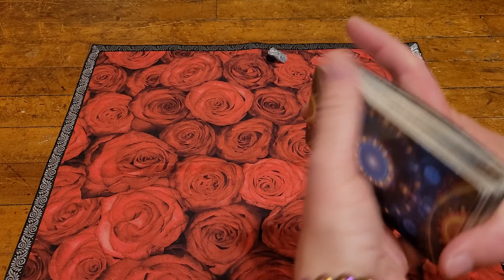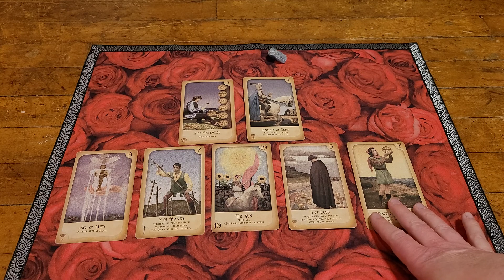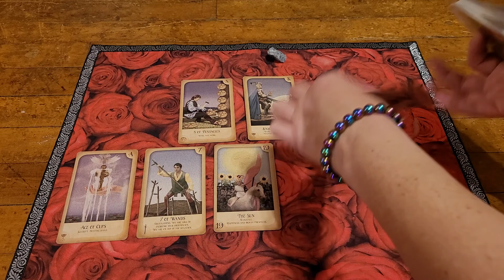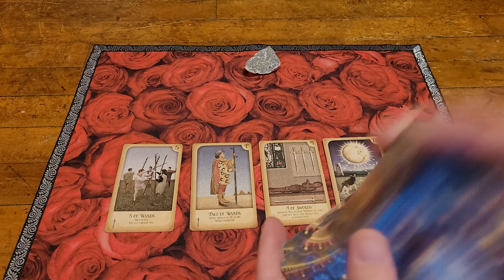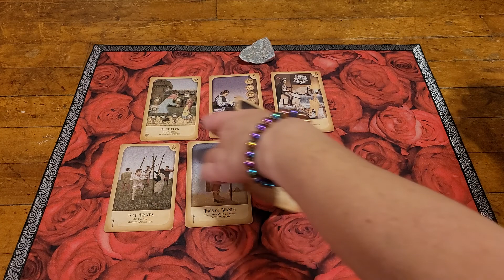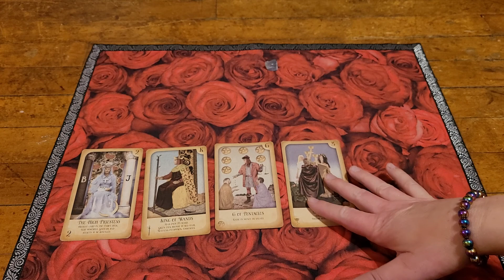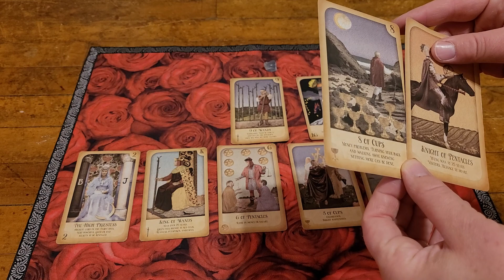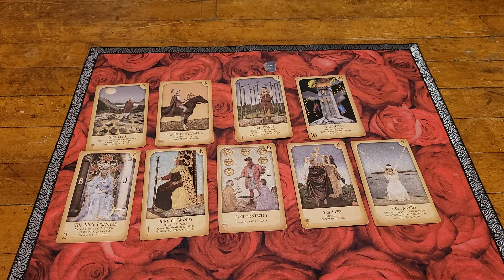What Does Your Soulmate Look Like? (Their appearance) Pick A Card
In this pick a card reading, you will get to see exactly what does your soulmate look like. You will pick a card/crystal and whichever you choose will signify your reading. Check timestamps below to jump straight ahead to your reading.

Crystal 1: 0:49
Crystal 2: 7:01
Crystal 3: 12:25